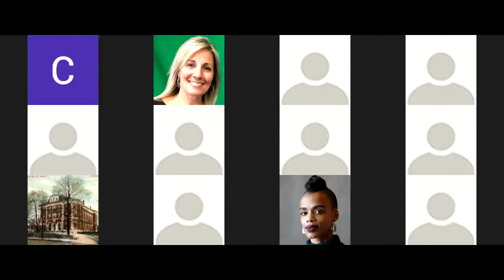City of Boston Licensing Board Transactional Hearing 7-28-21